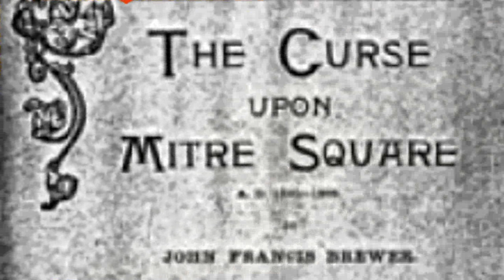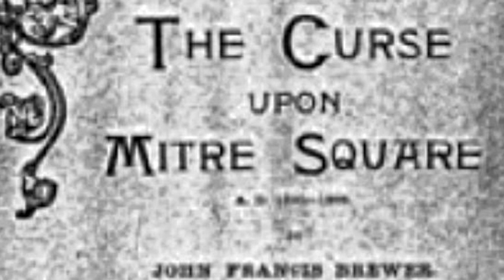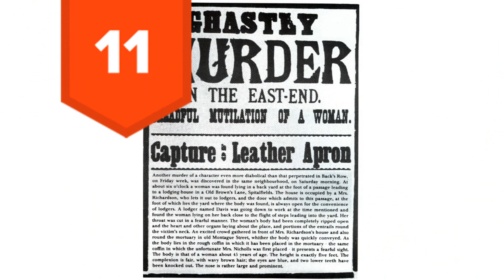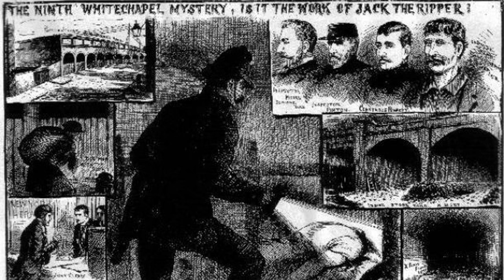25 Interesting Facts About Jack The Ripper You Might Not Be Aware Of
Many of the most petrifying acts of violence in history have been committed by serial killers. Always looking for their next victim, these murderers kill again and again, never fully satisfied by their bloody deeds. Their twisted motivations—and even more twisted techniques— make them some of the most sickening and frightening criminals who ever lived. However, probably the scariest serial killer trait is the fact that many serial killers look like any average member of the community. They might even seem like someone you could trust with your kids.

The first recorded serial killers date back to the Roman Empire when a group of matrons were said to have poisoned men using a deadly ring, but the very first man who managed to shock the world with his brutal crimes was the man we all know as Jack the Ripper. From August 7 to September 10, 1888, he terrorized the Whitechapel district in London’s East End. Since then, his name has been synonymous with terror and today he remains one of England’s, as well as the world’s, most infamous criminals and arguably the most famous serial killer in history. Get ready because today we bring 25 Interesting Facts About Jack The Ripper you might not be aware of.

The plethora of theories as to the killer’s identity, ranging from the famous Victorian painter Walter Sickert to a Polish immigrant and even the grandson of Queen Victoria, have all contributed to a culture of folklore and ghoulish entertainment.

There were a number of suspects, but only three remained under suspicion. Aron Kosinski, was a Polish immigrant, Montague John Druitt, a barrister, and Michael Ostrog, a Russian doctor, who were all maniacs and hated prostitutes.

During the time when Jack the Ripper was gaining notoriety, many prostitutes had been murdered in Whitechapel. Eleven of these were registered by the London Metropolitan Police Service. Of these eleven, it's believed five had the same peculiarities, and were murdered by Jack the Ripper. These five were known as the Canonical Five; their bodies were ripped apart and their organs neatly extracted.

The name “Jack the Ripper” originated in a letter purportedly written by the killer in 1888. However, the letter's authenticity has been highly debated.

According to another theory, maybe Jack wasn’t "Jack" after all, but a woman, which was a theory posed by famed Inspector Frederick Abberline at the time of the killings. According to Donald McCormick, author of The Identity of Jack the Ripper published in 1959, Abberline raised the theory in a conversation with his mentor, Dr. Thomas Dutton after the murder of Mary Kelly. Testimony given by Caroline Maxwell, who lived in the area, was central to the argument.

The harsh reality of that era was that countless “ladies of the night” were subjected to violent attacks, which in some cases resulted in their deaths. According to criminal psychology we learn that serial killers tend to have a very good grasp of other people’s emotions and are quick to pick up on any vulnerability or weakness in order to convince them into doing things they normally wouldn’t. That's why it is believed that Jack the Ripper was probably a kind charmer while approaching his victims.

The East End was a district viewed by respectable London society with either compassion or contempt. Despite being an area where skilled immigrants, mainly Jews and Russians, came to start a new life and build up businesses, the district was notorious for extreme poverty, violence, and crime. According to modern-day criminal investigations, this was the main reason Jack the Ripper picked the specific area to commit his horrendous crimes.

The gruesome murders of prostitutes in Whitechapel caused an uproar in London and people demanded that the police act effectively to solve the case, but nothing could ever be proven about Jack the Ripper’s identity.